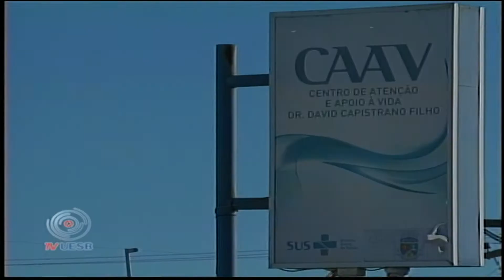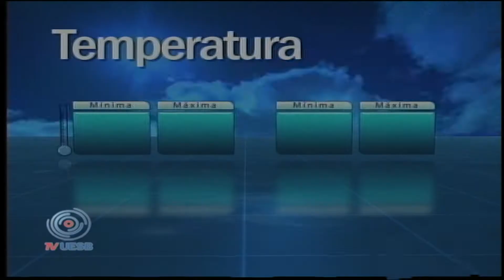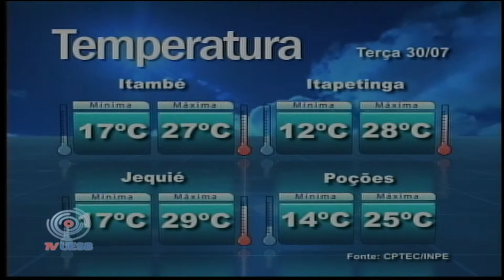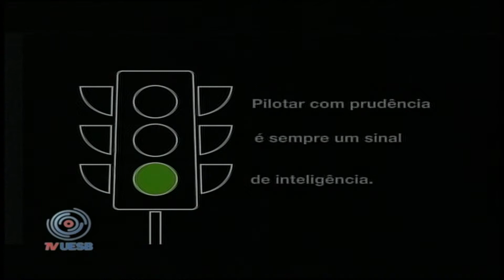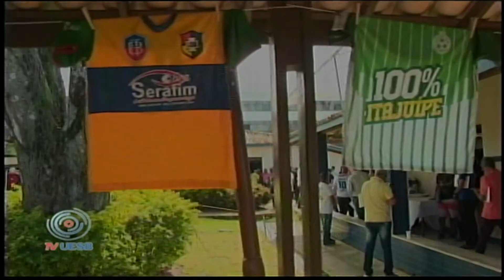Uesb Notícias 2ª edição (29/07/2019)